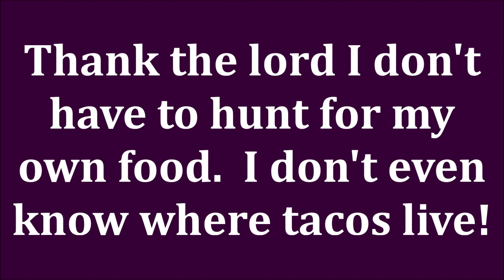FIVE OF THE BEST ANTI AGING SKINCARE TIPS for Mature Skin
I get asked all the time what are the best false eyelashes for mature women? I don't use falsies, but if you want to get the best eyelashes of your life, check out this truly effective eyelash growth serum.  This stuff is honestly AMAZING!

*Products Mentioned:
Skin Aqua Spf50
(Spf I use for my body)
Revlon ColorStay Prep & Protect Primer Spf34
IT Cosmetics CC Powder Spf50
Timeless Vitamin C Serum
The Ordinary (Vit C) Ascorbyl Tetraisopalmitate Solution 20% in Vitamin F
All Natural Advice Vit C Serum
Pixi Beauty Glow Tonic
The Ordinary Glycolic Acid Toning Solution
The Ordinary Lactic Acid 10%
The Ordinary AHA & BHA Peeling Solution
Good Molecules Overnight Exfoliating Serum
Tretinoin .025% or .05% (Retin A) Check with dermatologist.

*Makeup worn:
Revlon ColourStay Makeup for Normal/Dry Foundation in Buff
Juvia's Place Douce Palette
Colourpop Going Coconuts Palette
ELF Primer Infused Blush in Always Rosy
NYX Butter Gloss in Creme Brulee
Covergirl Exhibitionist Mascara

About Me:
I'm 51 years old. I have dry skin. Skin concerns are age spots, wrinkles under the eyes, lip lines, dry skin, uneven skin tone, shedding from Retin A.  Fair/Light skin neutral cool undertone.

This has no impact on the cost to you the consumer. I link to products this way whenever possible, and it has no bearing on the products I choose to review or recommend because all products can have links attached to them, no matter what they are. I would link the products on Ulta/Sephora/etc website anyway as a means of connecting you to the products, so now it simply offers the potential for a slight financial benefit to me, which I greatly appreciate as I've not done sponsored videos. Feel free to use, or not use, the links provided.